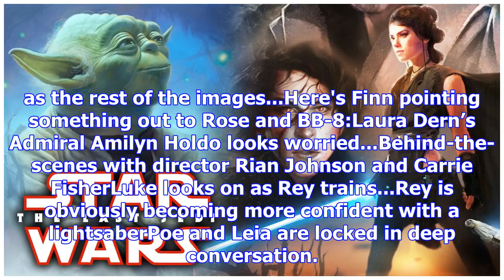Check out the new star wars: the last jedi images which show rey and kylo ren together (plus, loads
Check out the new star wars: the last jedi images which show rey and kylo ren together (plus, loads more)
With Star Wars: The Last Jedi's release date less than four weeks away - *squeals* - promotion for t...